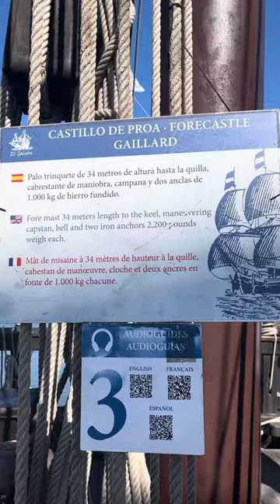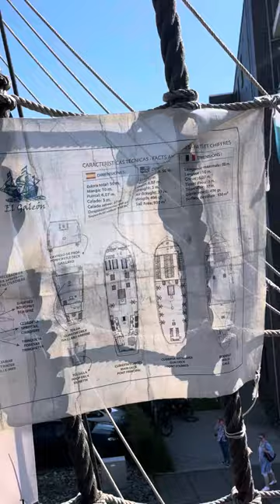El Galeon Anducia Teil 1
Schiffbesichtigung